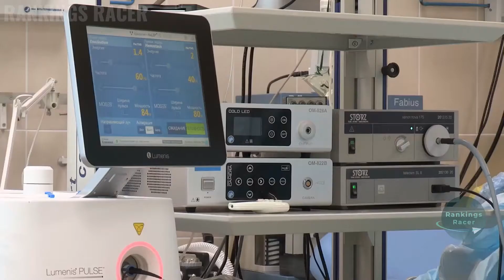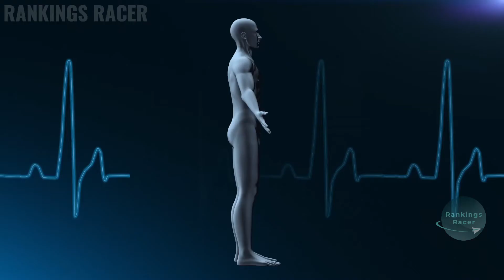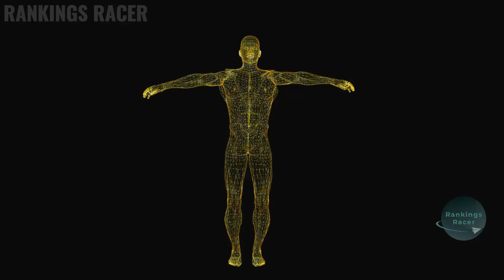How long does it take to recover from Coronavirus | Recovering from Coronavirus | What if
recovered coronavirus patient | patient shares experience recovering from COVID-19 | how people recovered from the coronavirus at home | Recovering coronavirus patient returns home | Can patients get reinfected after recovering from coronavirus? | Recovered COVID-19 doctor |

The Coronavirus Outbreak Explained | Respiratory diseases | Coronavirus pandemic |

Please Watch the video What happens when we drink Petrol till the End.